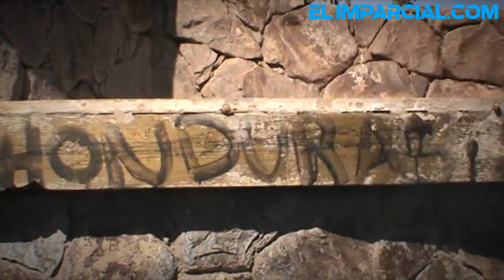Desafían a la muerte por el sueño americano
Decenas de "trampitas" principalmente de origen centroamericano a diario se enfrentan a la muerte por alcanzar el sueño americano.